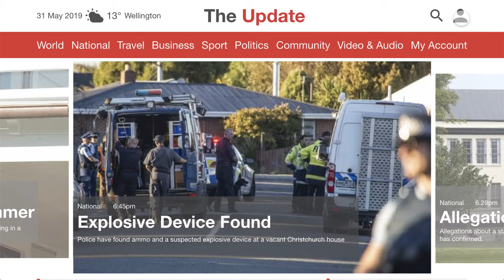User Testing sarah person not clickable